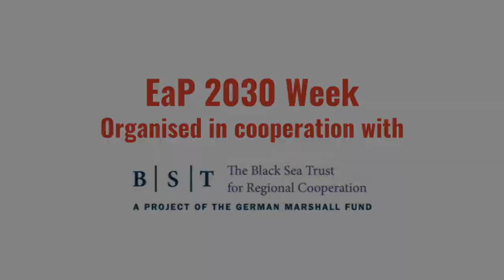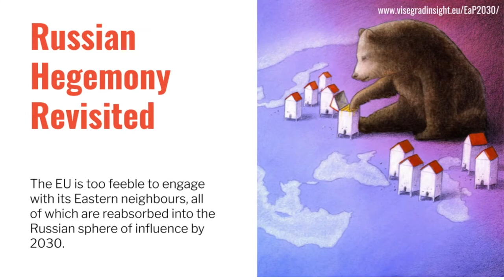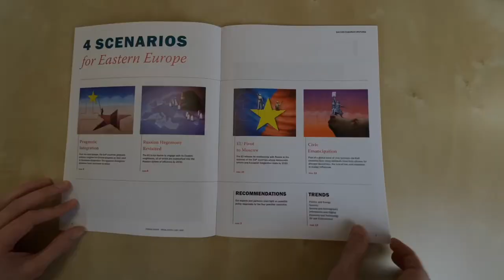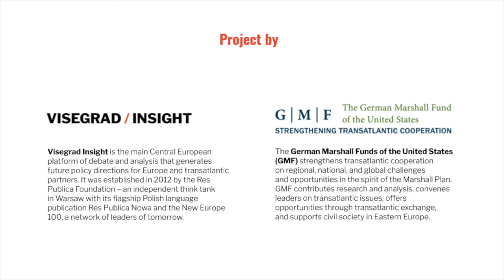EaP2030 Week - Trailer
During the week of 15-19 March 2021, Visegrad Insight together with the Black Sea Trust for Regional Cooperation, a project of the German Marshall Fund of the U.S., reflected on the Scenarios for the Eastern Partnership 2030